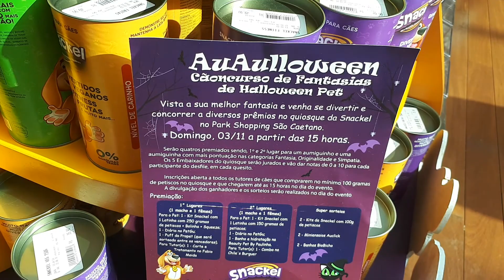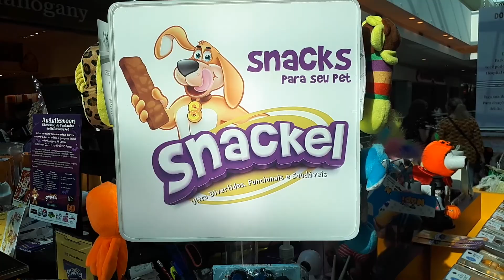Spitz Alemão 🐕 Lulu da Pomerânia - Cãocurso Halloween 🐶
O Bobby foi convidado pra participar de um concurso de Halloween.